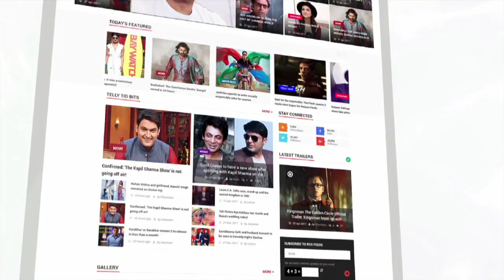Shah Rukh Khan, Abhishek Bachchan & Others Attend Nikhil Diwedi's Father's Last Rites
Celebrities attend Nikhil Diwedi's father's final rites ceremony. Have a look.